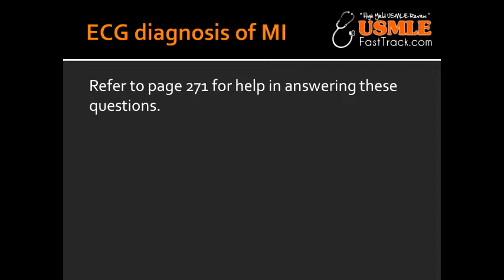ECG diagnosis of Myocardial Infarction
anterior wall, LAD, anteroseptal, anterolateral, lateral wall, inferior, v1-v4, v1-v2, v4, v6, aVL, First Aid, for, USMLE, Step 1, wiki, define, wikipedia,